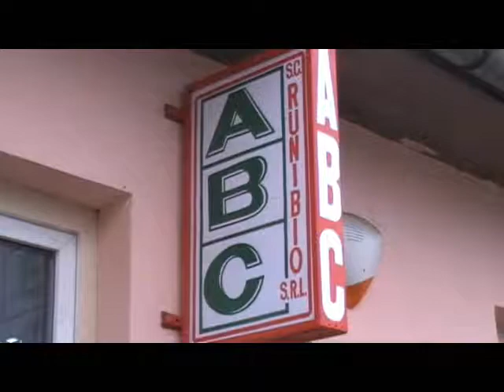ABC-italian la Beius.wmv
Produse 100% italiene!